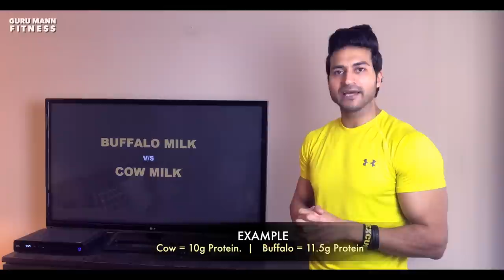COW Milk v/s BUFFALO Milk - Which is better for Health? Info by Guru Mann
Benefits of Cow milk and Buffalo Milk
Which is better for health. know what Fitness expert Guru Mann has to say on this.

❤❤❤ Thanks and Love GuruMann ❤❤❤

★ Follow Guru Mann on Instagram: GURUMANN

If your have missed it here are all Fitness Program by Guru Mann.